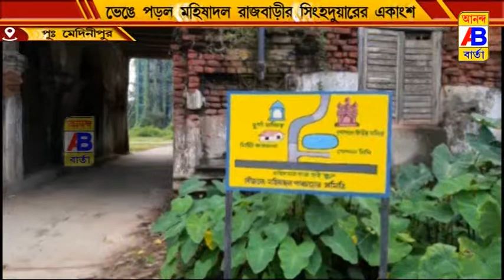ভেঙে পরল রাজবাড়ীর সিংহদুয়ারের একাংশ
পূর্ব মেদিনীপুরের মহিষাদল রাজবাড়ীর সিংহদুয়ারের একাংশ পরল ভেঙে